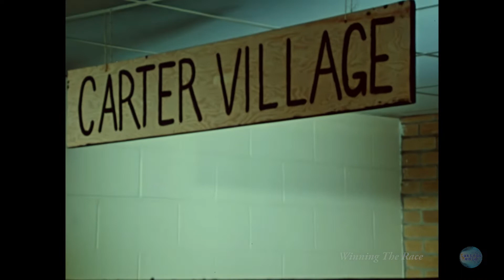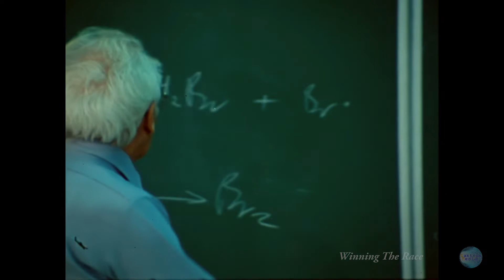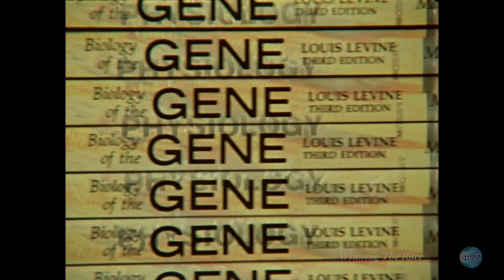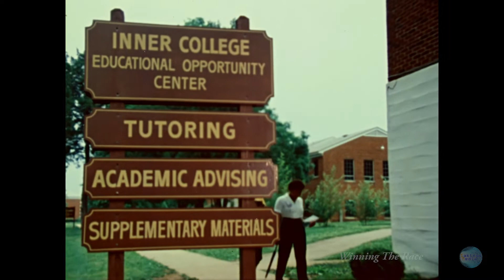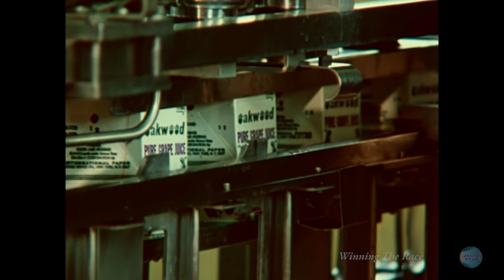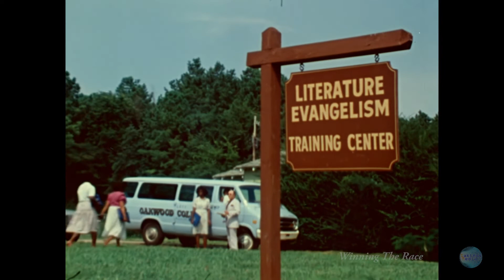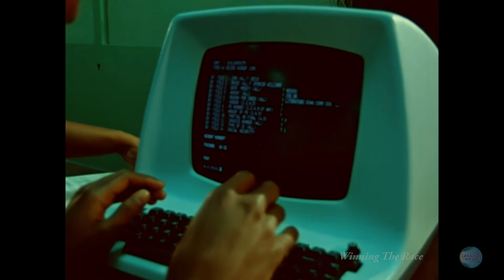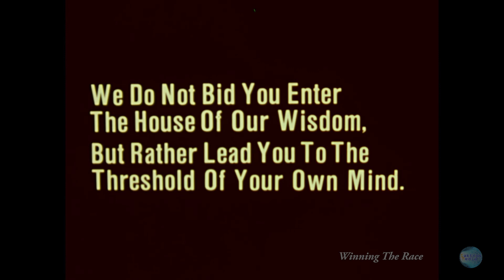Winning The Race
This film was produced in 1983 for Oakwood College by Alabama A&M Telecommunications Center Film Department.

Executive Producers - Hayward Handy & Rosa Banks
Producer & Director - Art Humphrey
Writer - Brenda Wood
Narrator - Calvin B. Rock